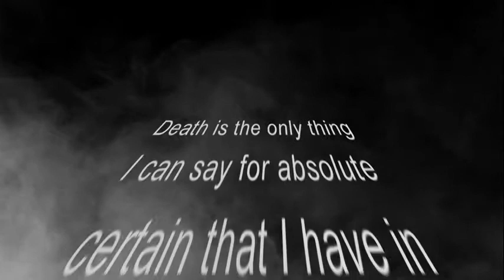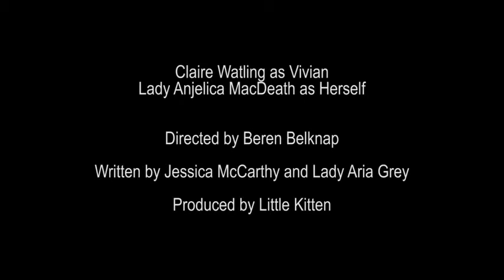Dandelions and Stones promo